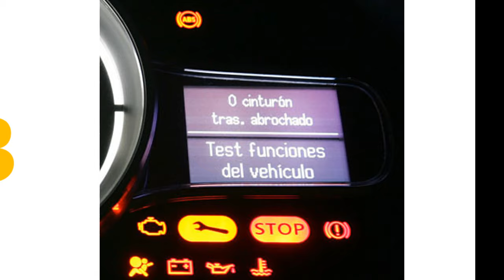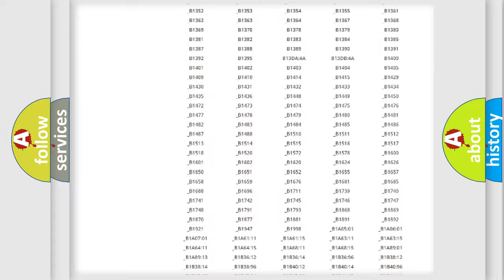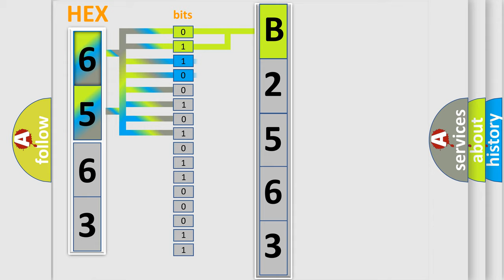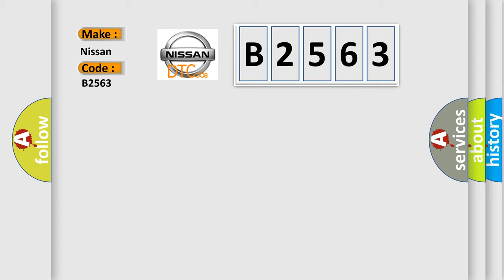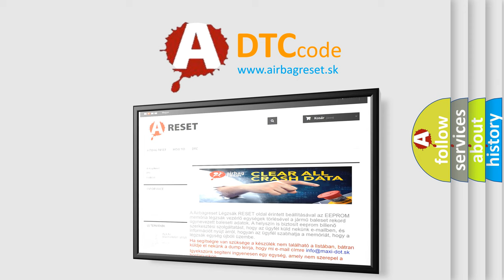DTC Nissan B2563 Short Explanation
Contents:
0:21 Basic DTC analysis according to OBD2 protocol standard.
1:48 Insight into programming
2:58 A diagnostically understandable description of the Diagnostic Trouble Code
3:05 Basic error definition

Make:
Nissan
Code:
B2563
Definition:
HO2S-13 (Bank 1 Sensor 3) Heater Circuit Malfunction
Description:
Engine started cold,ECT and IAT sensors less than 90ºF and within 11ºF at startup,engine running,system voltage from 11-16v,then with the average Calculated airflow less than 23 g or sec during the test period,the PCM detected the HO2S-13 signal did not
Cause:
HO2S power circuit is open (check the O2S heater fuse)HO2S heater ground circuit is openHO2S heater element has high resistanceHO2S heater element has failed (open or shorted)PCM has failed